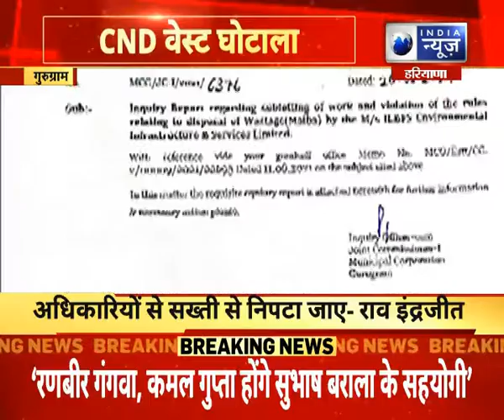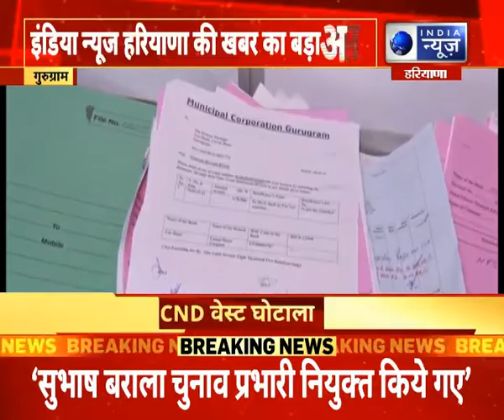CND वेस्ट घोटाले पर केंद्रीय मंत्री ने लिया संज्ञान, अधिकारियों से सख्ती से निपटा जाए- राव इंद्रजीत